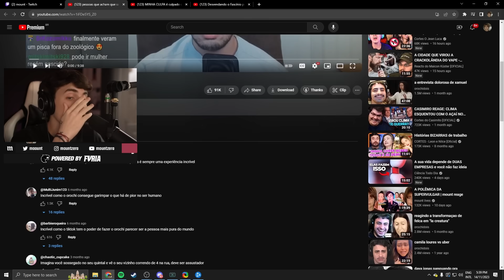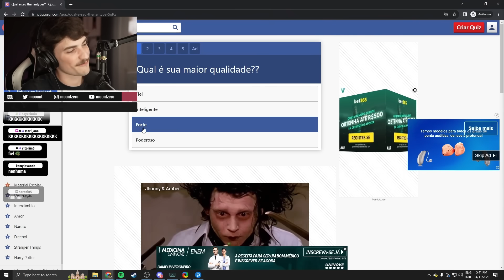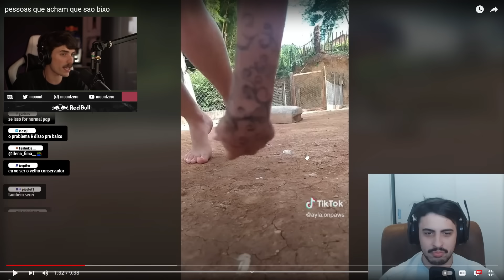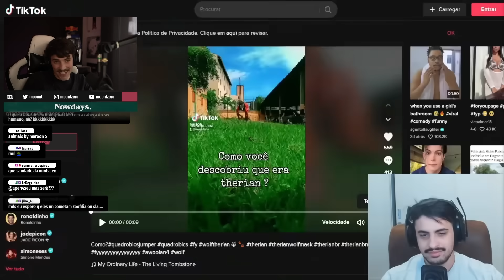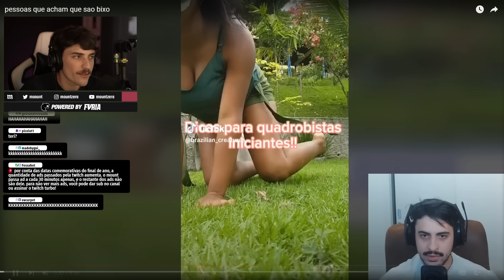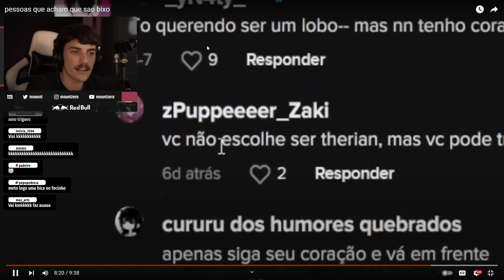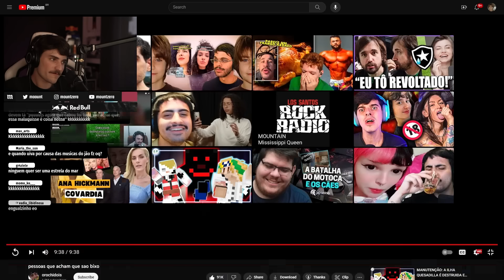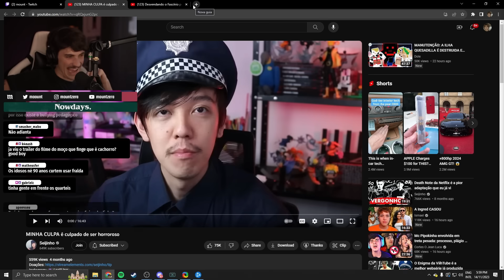PESSOAS QUE ACHAM QUE SÃO BICHO | mount reage